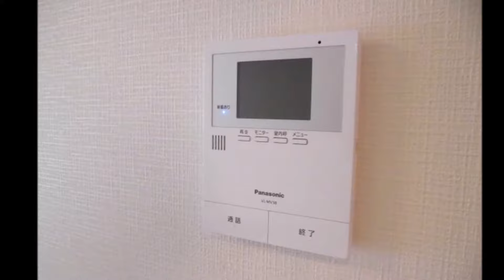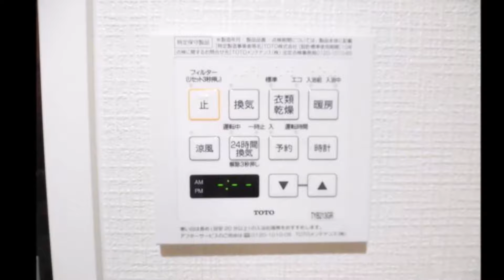三井東陽町ハイツ（5階）東陽町駅徒歩3分 3LDK 61.22㎡ 南向き リノベーション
○新規内装リノベーション（即入居可）　○生活利便性の高さが魅力の東陽町エリア　○快速停車駅の「東陽町」駅徒歩3分の好立地　○対面式キッチン・オールフローリング　○全居室収納あり　○ランニングコスト低額　○南向きの明るいお部屋　○耐震補強工事予定